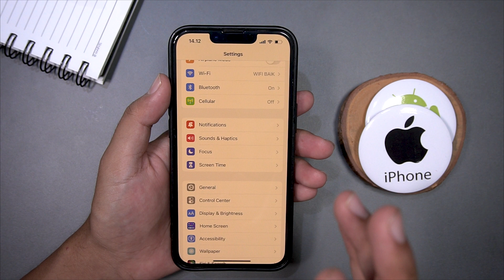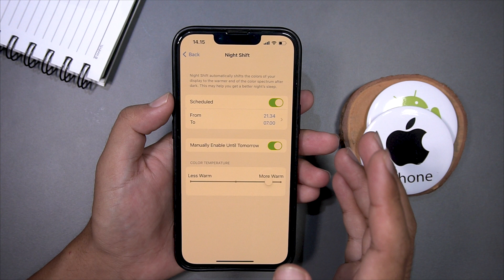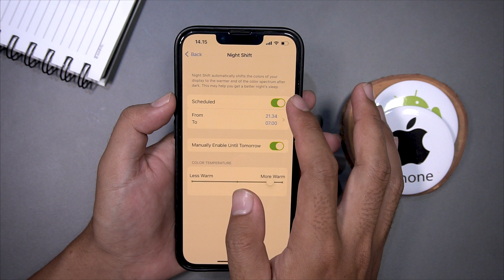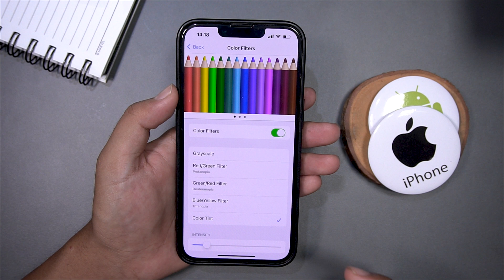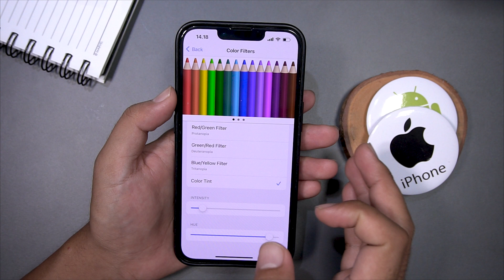How to Fix Yellow Screen on iPhone Display iOS 16 with True Tone, Night shift and Filter Color Acces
How to Fix Yellow Screen on iPhone Display iOS 16 with True Tone, Night shift and Filter Color Access- provides a detailed guide for iPhone users who are experiencing a yellow tint on their display.
The article explains how to adjust the display settings, including True Tone, Night Shift, and color filters, to correct the yellow hue.

Additionally, the guide includes step-by-step instructions and accompanying screenshots to help users navigate the settings and make the necessary adjustments.
With this guide, iPhone users can easily fix the yellow screen issue and improve the color accuracy of their display.